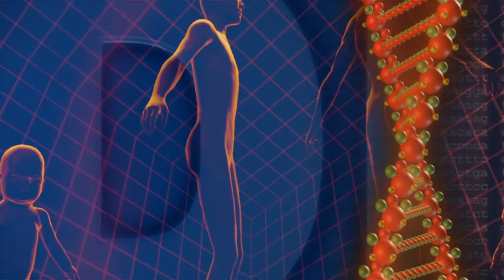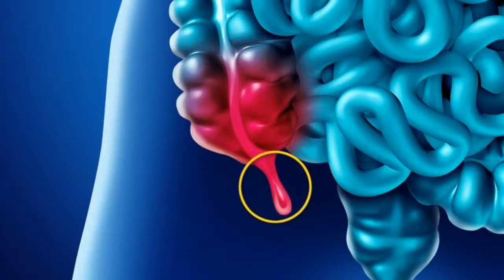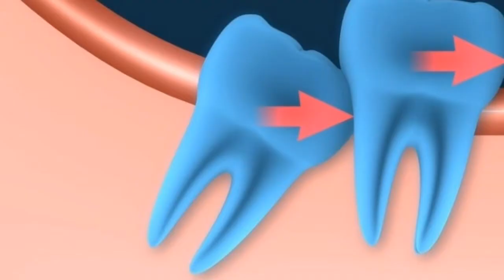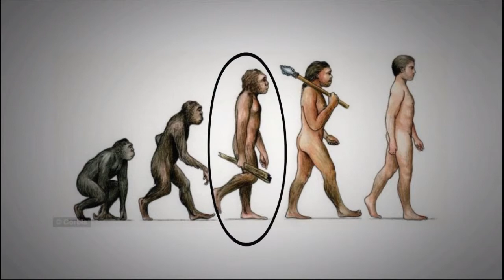हमारे शरीर के ऐसे अंग जो किसी काम के नहीं है | Vestigial Organs In Our Body | The Logical Talk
Vestigial organs in human body.

1) use of male nipples
2) what are wisdom teeth
3) what is tailbone
4) what is appendix